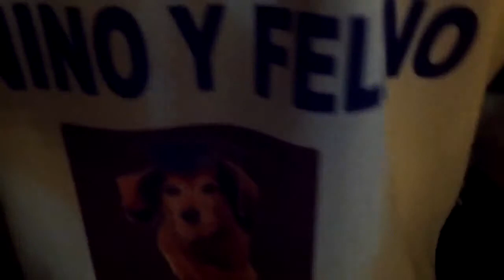Brunogallegoberjas primera parte:de luck un presa